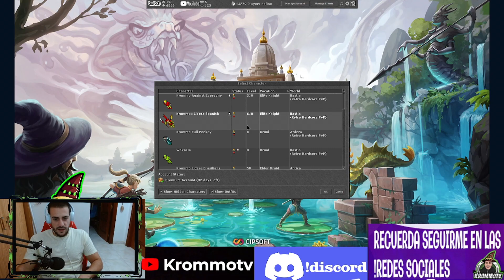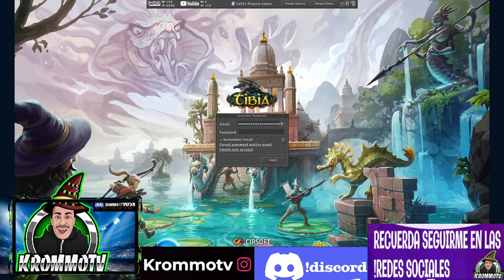Tibia War - Epoca - WE KILLED LEVEL 800RP ON INQUI+ REALLY GOOD FRAGS . 05/10/2022 | TS3 RECORD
Setup:
CPU: AMD Ryzen 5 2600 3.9 Ghz
T. Gráfica: KFA2 GeForce RTX 2060 OC 6Gb GDDR6
RAM: Corsair Vengeance LPX 3200Mhz CL16 16Gb (2x8Gb)
Placa Base: ASUS TUF B450M-PLUS GAMING
F. Alimentación: Cougar VTE 600W 80+ Bronze SSD/HDD
Principal: SSD NVMe PNY XLR8 CS3030 250Gb 3500Mb-s SSD/HDD
Adicional: HDD Western Digital Blue 1Tb 64Mb Cache
Ratón: Razer Naga Trinity Raton Gaming 16000 DPI
Silla:Tempest F12
Webcam: Logitech HD Pro Webcam C920
Monitor: Monitor para juegos WLED Lenovo G24-10 de 60 cm (23,6")
Tablet: Lenovo Tab M10 Plus 103 FHD 4 64GB Wifi Gris
Micrófono: Tonor